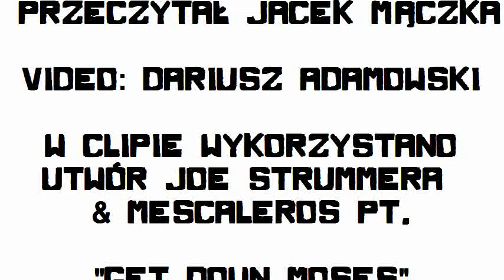Jacek Mączka: Drobne naprawy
Clip do wiersza Jacka Mączki "Drobne naprawy"
Video: Dariusz Adamowski